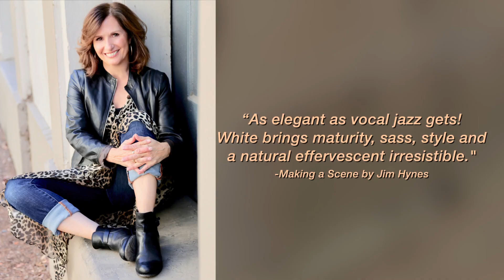LAUREN WHITE "Life In The Modern World" CD Release Party - October 6th (Full lenght version)